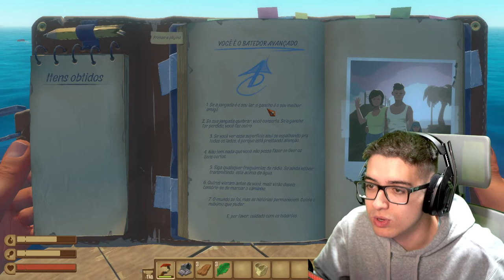Geleia e Jooj Natu Conseguem Sobreviver ao OCEANO? - AO VIVO!